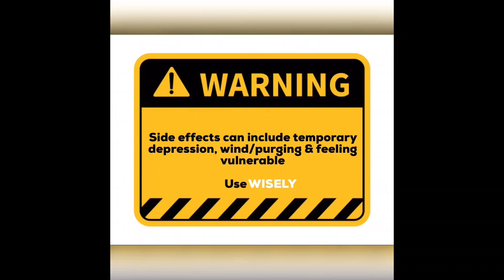Emotional Healing, Maturity & Mastery (Subliminal) | Dangai 👁️👂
🎉 Get access to Plasma Subliminals, Silent Subliminals and the latest tech by becoming a member

👩‍🎓 Want to become a Subliminal Maker and make bad ass subliminals?

Why the Side Effects?
This is because you are RELEASING trapped/bottled/repressed feelings to be healed so they will naturally come up and you will fleetingly experience them as they are let go

Visual 👁️
Look in the centre and soak up the symbol in the middle. It will stimulate your heart chakra for healing

Affirmations 👂
I am healed emotionally now
I release all trapped emotions now
I am emotionally mature now
I am the master of my emotions now
I release all emotional pain now
I release all past emotional pain now
I am emotionally strong now
I am emotionally balanced now
I am emotionally secure now
My heart chakra is healed now
My heart chakra is healed completely now
My heart chakra releases all pain now
I let go of all emotional distress now
I let go of all emotional pain now
I love myself now
I completely love myself now
I heal from all my past experiences now
I heal from all my past pain now
I completely heal from all my past pain now
I discharge all trapped emotion now
I completely recover from all emotional pain now
I release all trapped emotions in my body now
I discharge all trapped emotions in the body now
I let go of the past now
I let go of past pain now
I leave the past behind now
Everything in me is healed now
All emotional pain leaves my body and mind now

What are Dangai Subliminals?
Dangai Subliminals are 2 thousand hours worth of compression in less than a minute using special compression technology. Essentially it is 1/4 the power of an actual hyperbolic chamber

Let us know how you get on and 💫HAPPY MANIFESTING💫

📚 Multi-layered
🎶 Multi-pitched
⚡ Hyper-compressed
🚧Remove blockages
⏱ Under 5 minutes
👂 Protect hearing
😌 Relieve stress
💪 Booster affirmations